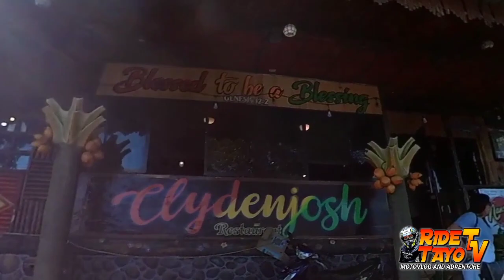First Ride of 2023 (Late upload Part 2)